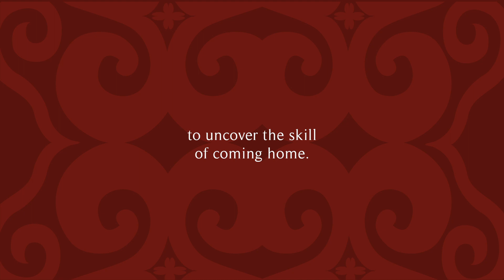Stephen Jenkinson - Homecoming - The Haiku Sessions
Editing: Ian MacKenzie